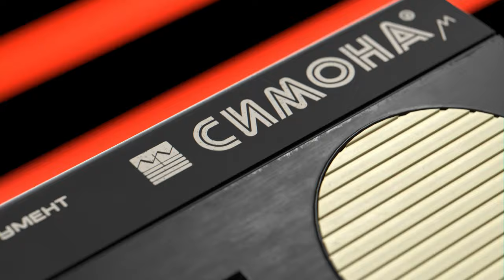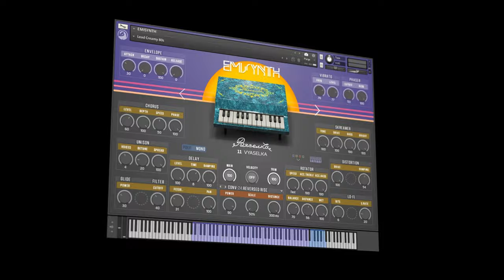EMISYNTH - Soviet Vintage Analog Synths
In this library we've collected Eleven unique Soviet Toy Synthesizers, which have survived to this day: the age of these instruments is from 30 to 50 years. It feels like we've put an entire era in a few gigabytes of data.

Time and various storage conditions have left their mark on the sound of these synths. Each of them has aged in its own way, which influenced the analog elements of the instrument and the final sound, which acquired a variety of artifacts. We carefully preserved the characteristic of each note for your inspiration and creativity.

Recording was done from the original speakers of these instruments; thus, the sound is as intended by the designers and we put a spin of effects on it. Additionally it contains IR's from the Chernobyl Exclusion Zone.

We did our best to provide you with maximum control over each effect and to keep the library beautiful and easily manageable. Switch between synthesizers, immerse yourself in the atmosphere of the "80s", create great synthwave or experiment with other genres of music.

Our studio provides conceptual material that has an ideology. We have carefully sampled the mixture of different musical instruments with some rare and conceptual ones, so that you could enrich the atmosphere in your compositions.